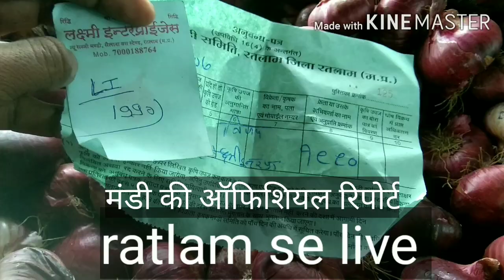प्याज और लहसुन का भाव रतलाम मंडी | ratlam mandi bhav live onion price today | Namli Mandi Bhav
प्याज की मांग बढ़ी इन देशों में | प्याज आयात निर्यात रिपोर्ट | बांग्लादेश चीन अमेरिका में भी डिमांड

प्याज का भाव रतलाम मंडी | ratlam mandi bhav live onion price today
रतलाम नामली मंडी लहसुन प्याज और सोयाबीन के भाव आज के देखिए ‎@mandi bhav india news  प्याज में तेजी आज

(note. मंडी की ऑफिशियल रिपोर्ट)
नामली मंडी लहसुन और सोयाबीन के भाव आज के ‎@mandi bhav india news

video tutorial:-

लहसुन और सोयाबीन के भाव
नामली मंडी
 रतलाम मंडी

प्याज आयात निर्यात नीति मैं परिवर्तन, क्या अगस्त में प्याज में आएगी तूफानी तेजी

रतलाम मंडी भाव namli mandi bhav सोयाबीन के भाव लहसुन और प्याज के भाव लहसुन में तेजी